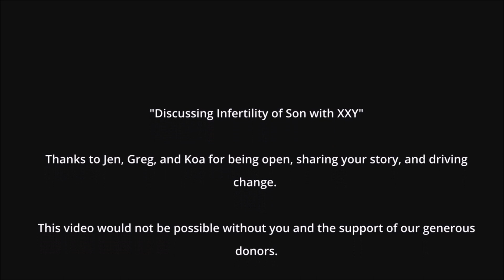息子に不妊について伝えること：日本語字幕 （クラインフェルター症候群）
アメリカのクラインフェルター症候群男性のサポートグループ「Living with XXY」から，新型出生前検査（NIPT）でクラインフェルターが判明した男の子コア君のお父さん，グレッグさんの，コアくんの男性不妊についてのメッセージです。

クラインフェルター症候群（47,XXY）の男の子の大多数は，男性不妊状態になります。ですが，m-TESEという男性不妊医療技術や，養子縁組などで，子どもを授かり，家族を作っている当事者の方もたくさんいらっしゃいます。

ただ，日本では非認定医療施設で行われているNIPT（新型出生前検査）によるX・Y染色体（性染色体）の検査では，男の子の胎児の47,XXY（クラインフェルター症候群）が判明することがあります。そして，クラインフェルター症候群（47,XXY）の胎児はただの男の子にすぎないのですが，世界でも日本でも未だに「男でも女でもない性」という誤解偏見がはびこっています。

そういった偏見が今でも大きいため，アメリカでも，NIPTによって47,XXYが判明した胎児は，７２％の割合で中絶されてしまっているのです。

コアくんはNIPTでクラインフェルター症候群が判明しましたが，なんの心配もないとご夫婦が産んだとてもかわいい男の子です！

クラインフェルター症候群をはじめとする，DSDs：体の性の様々な発達（性分化疾患）とは、「染色体や性腺、女性の子宮の有無，外性器の発達など，女性ならこういう体のはず，男性ならこういう体のはずとされる固定観念とは，生まれつき一部異なる女性（female）・男性（male）の体の状態」のことです。

決して単一の疾患ではなく、副腎皮質過形成（CAH）や、アンドロゲン不応症，ロキタンスキー症候群，クラインフェルター症候群，ターナー症候群，卵精巣性DSD など，女性・男性のいくつかの身体の性の発達に関わる障害のことを言います。

DSDsを「男でも女でもない第三の性別」「グラデーション」とする誤解偏見が今でもありますが，DSDsは決してそういうものではありません。